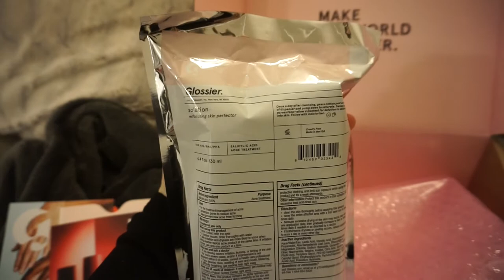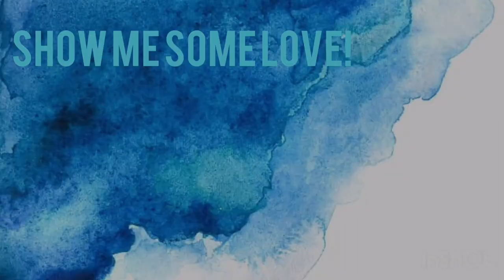WEEKEND VLOG | shopping, glossier unboxing, & productive sunday!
this weekend i saw some friends, did some shopping, walked around Newbury St, got an exciting package from Glossier, and had a very productive Sunday! hope you all enjoy!!

intro/outro song: Faded by Not The King